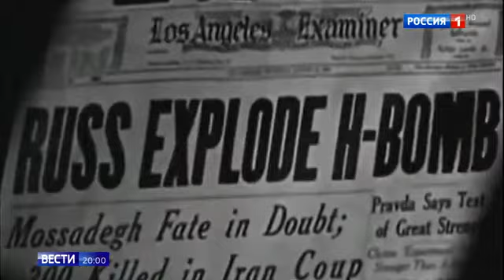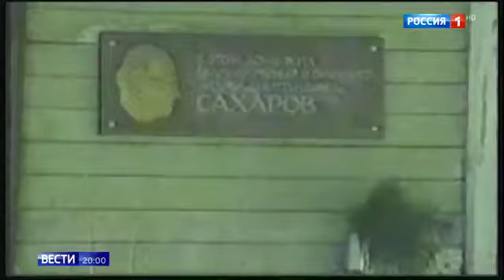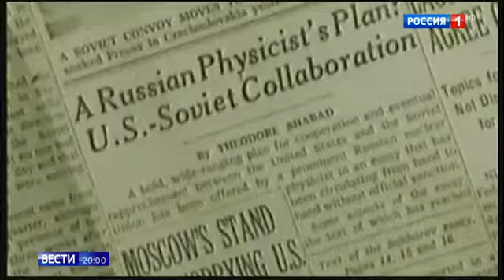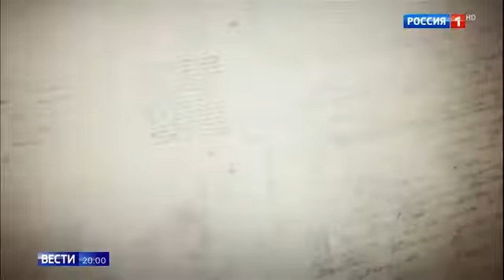Сахаров его жизнь создателя водородной бомбы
Сахаров его жизнь создателя водородной бомбы 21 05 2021
Помощь каналу.